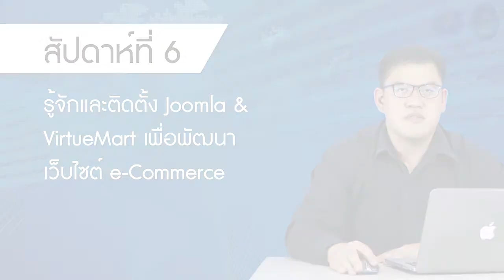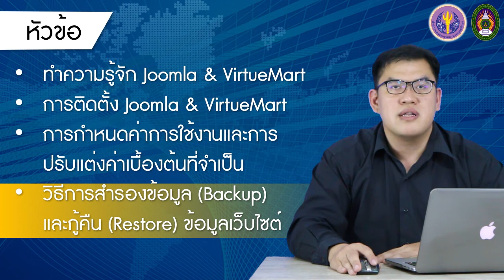แนะนำเนื้อหาสัปดาห์ที่ 6 : รู้จักและติดตั้ง Joomla และ VirtueMart เพื่อพัฒนาเว็บไซต์